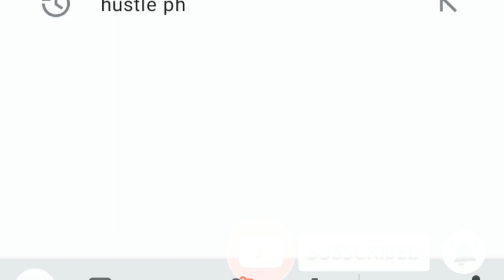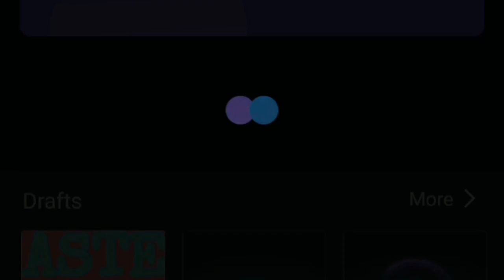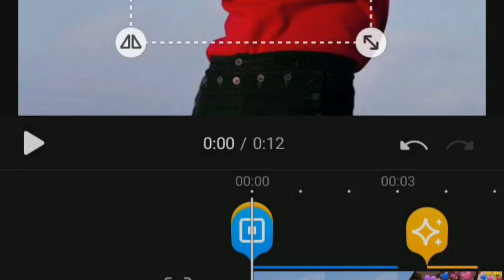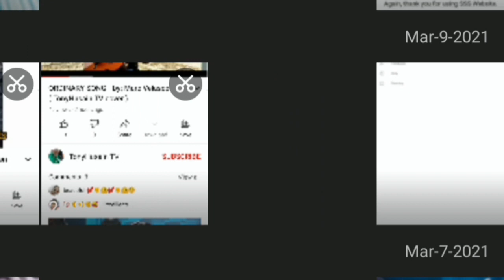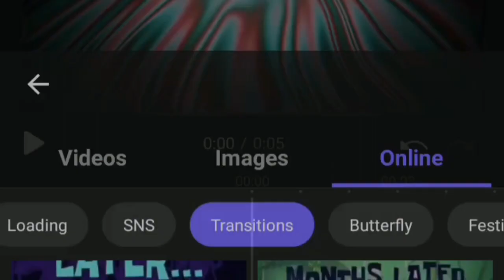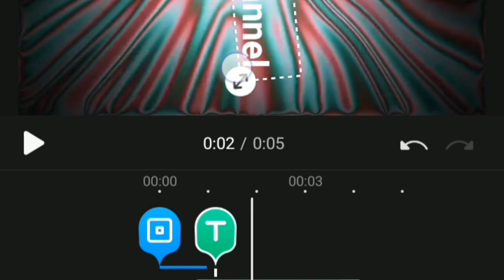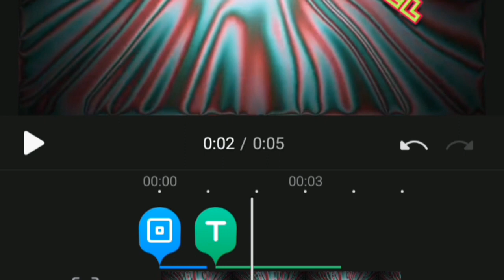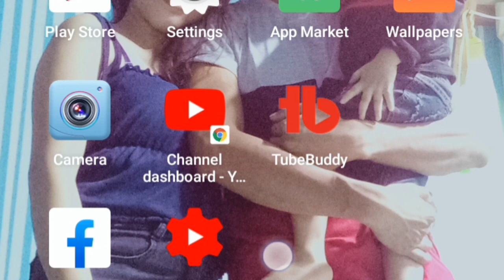HOW TO USE VIVACUT IDETOR 2021